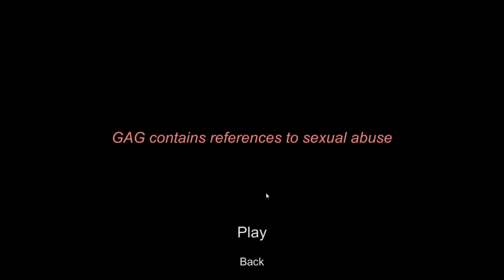Gag - Sit-Com Based Horror Game?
Idk dude i bought this for like $2, Theres like 4 more chapters if anyone cares